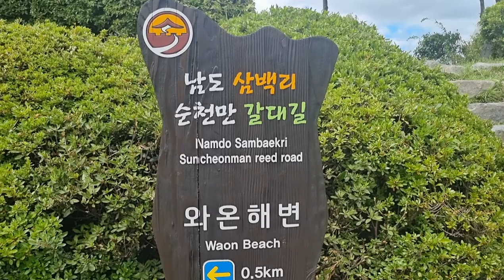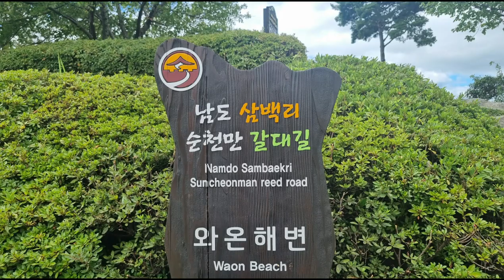와온해변 문화저널tv 조옥성박사tv 행복코디네이터 한국강사총연합회 한국시민기자협회 뉴스포털1 갯벌